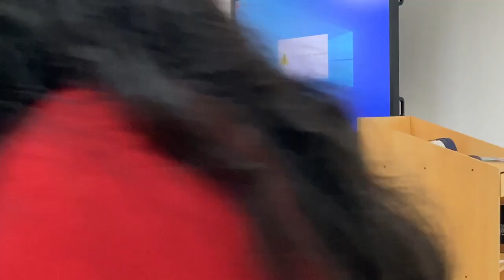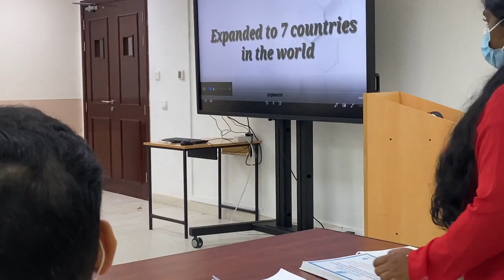Dubai Bits Pilani session introduction